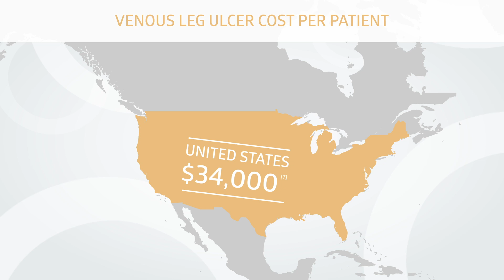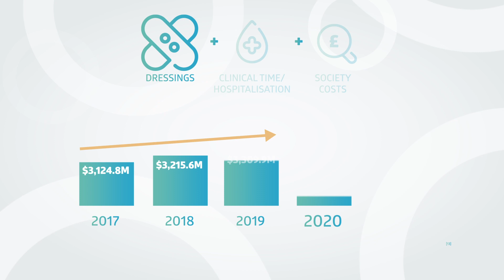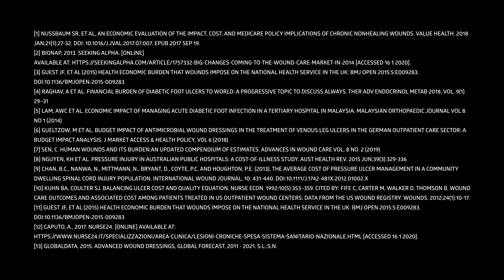The Silent Epidemic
Known as the silent epidemic, chronic wounds, or wounds that are slow to heal currently affect  million people around the world representing a burden for healthcare systems, society and primarily patients.
It is time to fight the silent epidemic.